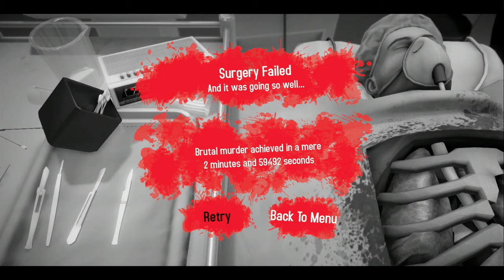Weirdos Play: Surgeon Simulator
We brutally murder a man!